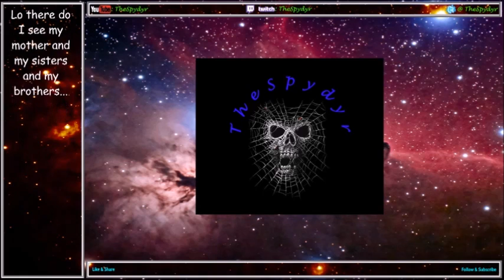Blood Bowl 2 GOBBLN Stomping Fields S34 MD7 AMA v UND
Week 7 is here and this week we get the #1 team in the Undead.